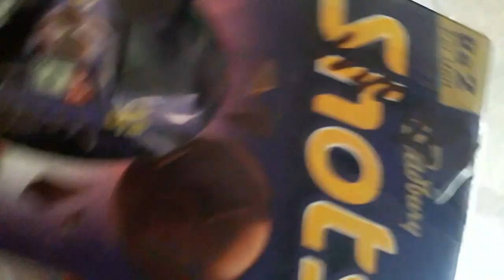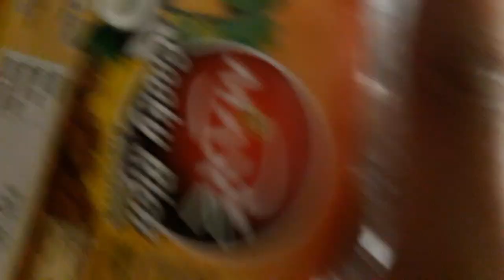snacks video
snacks videos